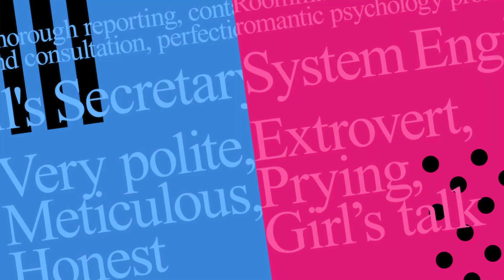Nintendo Switch「キューピット・パラサイト」 オープニングムービー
2020年8月20日発売予定
Nintendo Switch「キューピット・パラサイト」

キュートでハッピーでハチャメチャな女神×婚活ラブコメディー

オシャレな架空の街―――ロサンヨークを舞台に
諸般の事情により、人間界でトップブライダルアドバイザーとして働く
恋の女神・キューピット（※注意：本物です）のヒロインが、有名な厄介な会員５人
【Parasite5】（パラサイトファイブ）を成婚に導く為に大奮闘！

▼出演(敬称略)
【攻略対象キャラクター】
木村良平　KENN　八代 拓　榎木淳弥　古川 慎

【サブキャラクター】
三上 哲　沢海陽子　花村さやか　神原大地　岡本信彦　日野由利加

▼スタッフ
ディレクター　：立松文悦
原画　　　　　：ユウヤ
シナリオ　　　：吉村りりか